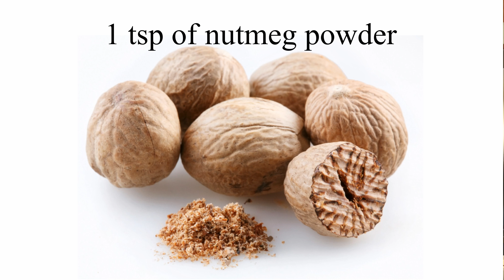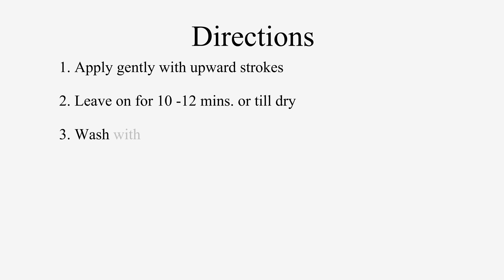Easy DIY Face Mask for Acne-Prone/ Oily Skin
In this short video Sheetal, scientist and founder of teaches you a simple DIY face mask for acne-prone and oily skin. Just 4 natural ingredients. Enjoy this mask.